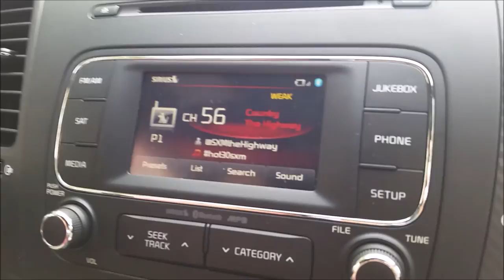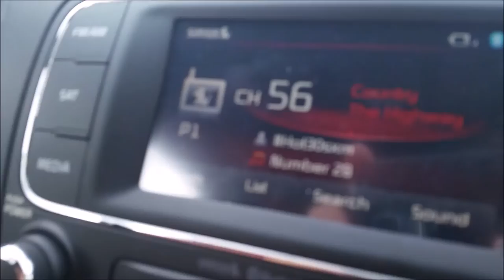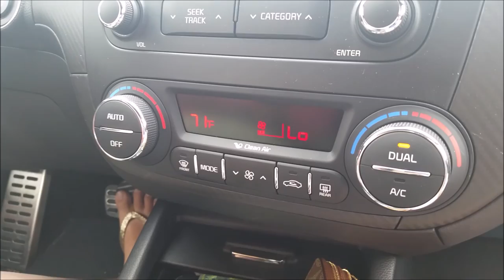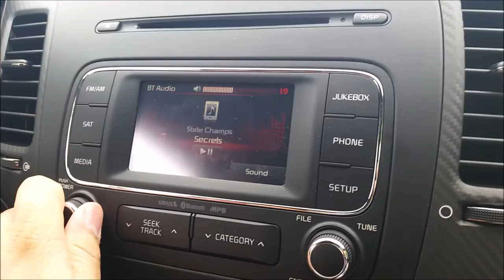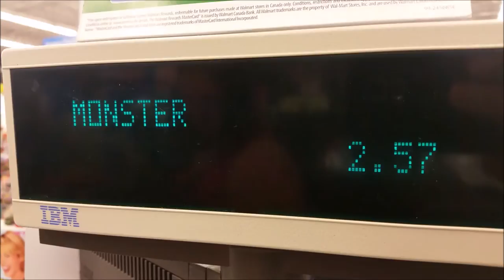VLog EP # 005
A day in the life... well kind of!